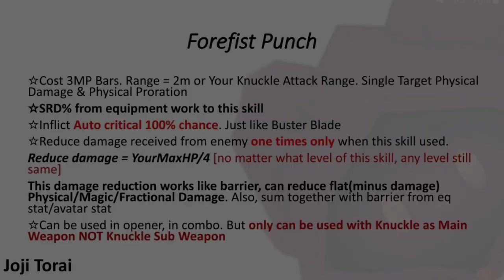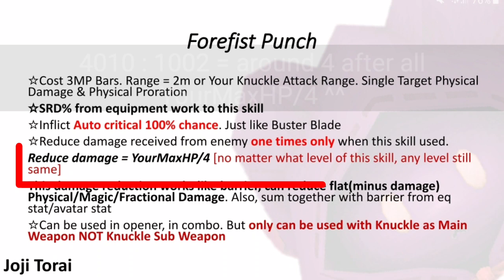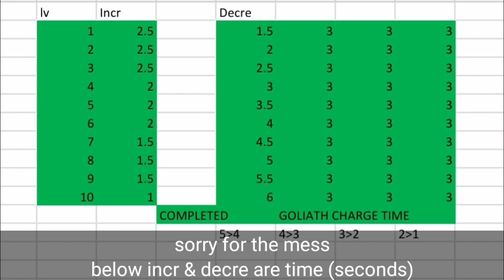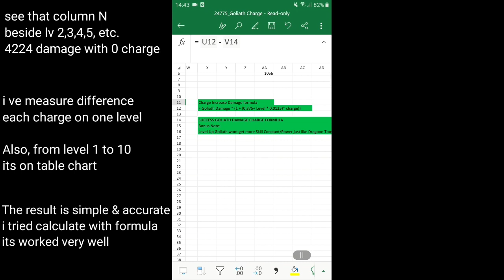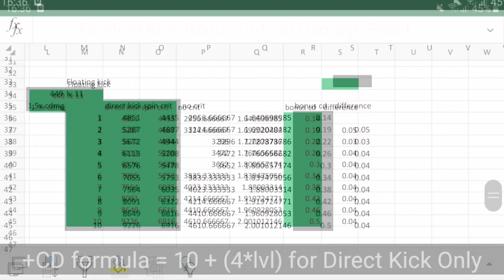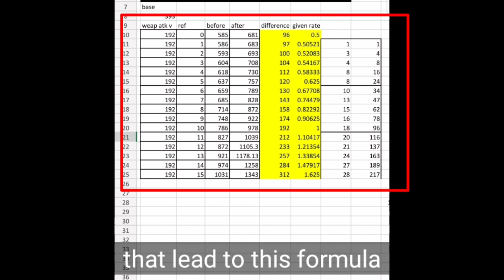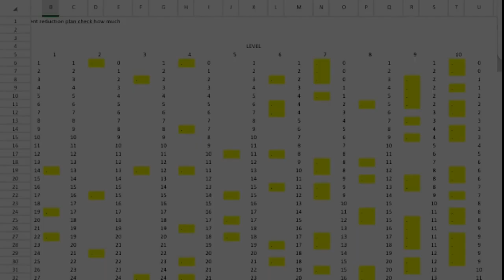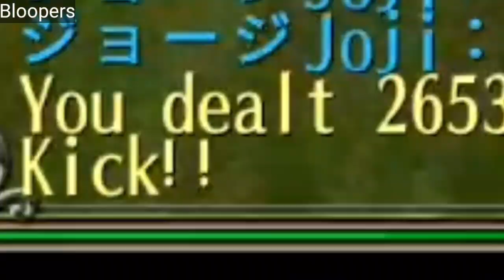Toram Online Crusher Skill Full Info Guide Explained by Joji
Toram Online #12

Crusher Series Part 2

Relates to:
Crusher Skill Full Info You must know 100%, Forefist Punch, Goliath Punch, God Hand, Breathwork, Floating Kick, Combination, Annihilator, Tips

[Skill Rate/Constant for Crusher Skill at very bottom, alongside with adjusted/updates change, so check it out]

Ahhhhhhhhhhhh, its been 2 weeks to do that, its hella longer than i thoughtttt. Alright, this video show a lot of full info Crusher skill and jokes XD.

Everyone be safe from danger ^^

dont forget check this out part 1 Crusher Skill Info
but thats only for breathwork proof ^^

Here we go these skill update

☆ Forefist Punch
Skill Rate = 2 + (0,2 * lvl)
Skill Constant = 200

☆ Goliath Punch
Skill Rate = 8
Skill Constant = 500
Fact: level up doesnt gain skill rate and constant, only gain more damage with charge

☆ God Hand
Skill Rate = 10
Skill Constant = 40 * lvl
^ adjustment of 26 Augustus 2021 = now stack will not disappear when you use attack crusher skill. Buff stack will last 60 seconds, can be refresh when u got hit during this skill animation
^ stack increase crusher damage by additional multipler +(10 * god hand lvl * god hand stack)% for other crusher than goliath. for goliath case, here +(10 * god hand lvl * godhand stack)% * (goliath stack + 1)

☆ Breathwork
BUFF Heal

☆ Floating Kick
Skill Rate = 5 + (0,2 * lvl)
Skill Constant = 100 + (10 * lvl)
^ Direct Kick bugged, doesnt get Bonus Critical Damage ._.

☆ Combination
Skill Rate = 1 + (0,1 * lvl)
Skill Constant = 0

☆ Annihilator
Buff for Breathwork, Weapon Atk given
Debuff Stability and Neglect Ailment Chance
^ i think Neglect Ailment Chance should be 100 - (4 * lvl). [4 not 5] confused* still not accurate
^ Correction on wrong formula Weapon Atk given rate, i forgot add 0 more on that 0,05, also refine with power (^2) and something else
Knuckle's Weapon * (0,5 + 0,005 * Refine^2+WeaponAttack%)*(10 * Lvl)% * (1+TotalAtk%)